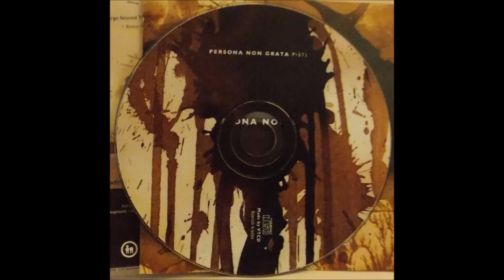Persona Non Grata - Pisti (full) - 2002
A szigetvári Persona Non Grata zenekar Pisti című albuma.

1. The George Stoned theme;
2. End of the Barkas age;
3. Hahó Kakas;
4. Homokszem gazdája;
5. Lonely Sandspeck (Cas!o Samples remix);

Balog Tamás - dob;
Bodor Ákos - bass;
Kaszper Gyula - gitár, ének;
Rosta Béla - trombita, harsona;
Közreműködött: Maci (The Cas!o Samples)